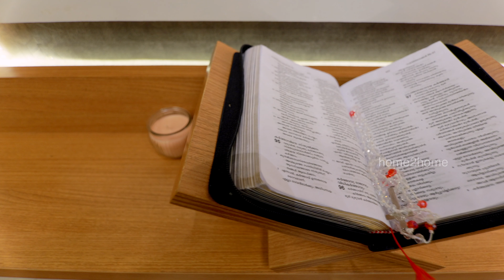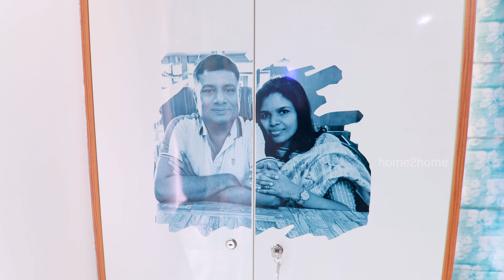100 % സംതൃപ്തിയിൽ പൂർത്തിയാക്കിയ വീട് 🏠 home tour malayalam🔶 home2home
Client                                     :   Mr. Jeffson and family
Architectural design           :   engg2u [  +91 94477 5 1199 ,  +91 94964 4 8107 ]
Interior                                  :   Nirmalanandam Infra and Decor Pvt. Ltd
                                                   [  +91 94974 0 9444 ,   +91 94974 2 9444 ]
Project                                  :   4 BHK Residential Building at Thykkodam

In this video,We are sharing our home tour in Thykkodam,Keraka  India . This video is a 4K video, which means it's very high quality and you'll love watching it!

This video tour takes you around a modern and contemporary home. From the design features to the beautiful home interior.

Dear all,
I am Abhilash K. Sidharthan, Space Planning Specialist, specialized in architectural designing, planning and management.

Chapters
00:00 -  intro
02:46 Client Intro
03:39 Sliding Gate Automation
04:35 Yard tile artificial grass
04:56 Plot area details
05:08 Car Porch and walkway
05:51 Sit out
06:18 Sitting Platform and shoe rack
06:59 Foyer
08:06 Wooden Tile
08:31 Formal Living
08:49 Prayer Space
09:20 Inerior furnitures
09:39 False ceiling
10:02 Dining room
11:56 crockery shelf
12:16 Patio
12:55 Kitchen Open Kitchen
14:08 Advantages of open kitchen
15:41 cutlery
16:07 Magic corner
16:25 Nanowhite countertop
17:24 Electric Chimney and Hob
19:41 Wicker Basket
20:10 Mop stand
20:36 Work Area
21:08 Dish Washer
21:52 Common wash area
22:35 Stair Pergola
22:47 Dining False ceiling
23:05 Stair details
24:11 Atrium and Chandlier
24:54 Family living First floor
25:06 Library
26:05 Balcony
27:17 Kids Bed1
28:40 Kids Bed2
30:13 Special wardrobe
32:33 toilet
32:57 Master Bed
34:52 Guest Bed
35:41 Celebration
36:56 Testimonial
43:04 Outro

🌟. Query Solved
Home tour
home tour malayalam
home tour kerala
kerala home tour
kerala home
Modern home
modern home construction
Ultra moden home
modern house
modern house construction
modern house in low budget
kerala home
Interior
Interior construction
Home construction in low budget
low cost home construction
Living room
living room Interior
Dining room Interior in home
Bedroom Interior in low budget
Kitchen interior
kitchen Interior in low budget
low budget Kitchen interior
low cost Kitchen interior
low cost Modular Kitchen
low budget modular kitchen
kitchen ideas
kitchen Interior ideas
bathroom design
bathroom design ideas
bathroom Interior
low budget bathroom
low cost bathroom
Budget friendly home
Budget friendly house
contemporary houae
modern house construction kerala